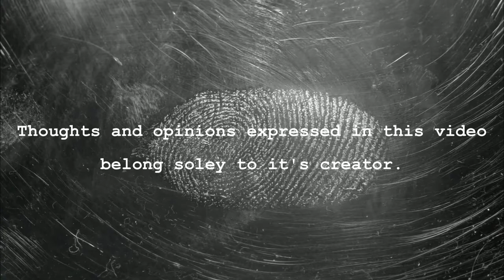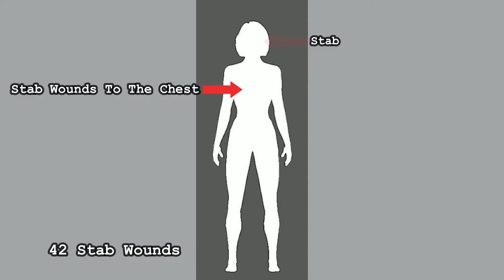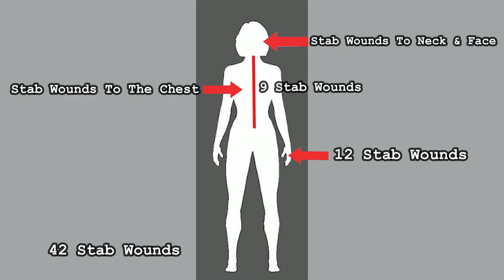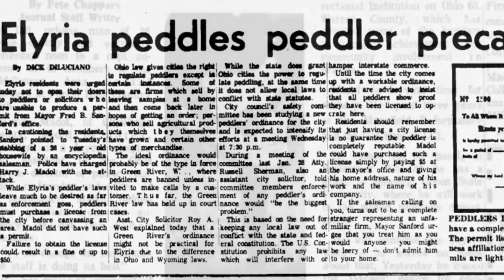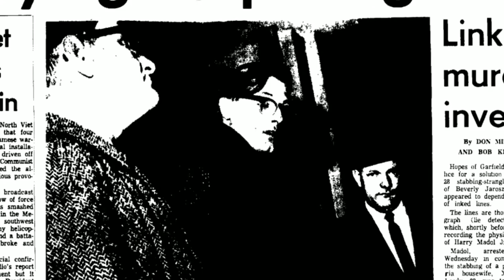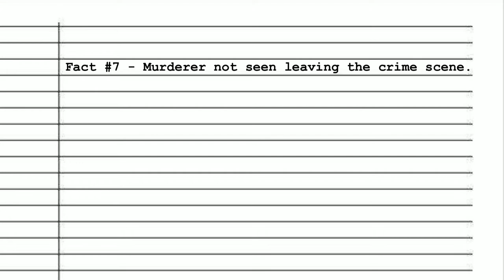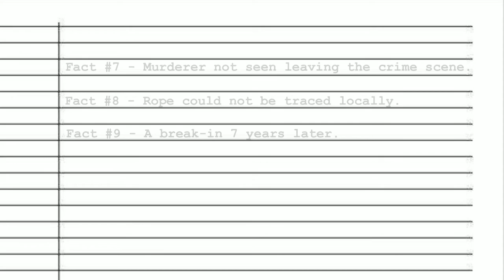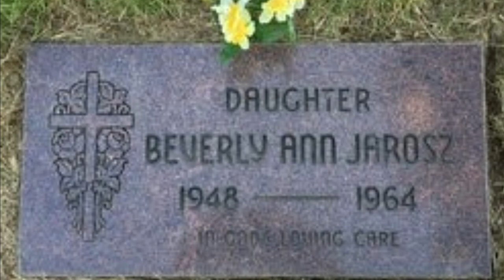The Beverly Jarosz Cold Case | Eye On Justice Investigates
Beverly Jarosz was a beautiful teenage girl, from a charming suburb near Cleveland, Ohio. On December 28, 1964, Beverly was murdered in her bedroom by an unknown killer. In this video, Eye On Justice will investigate the events that lead to her death and we'll try to put the pieces together of this 58 year old cold case. Who would want to do this to a beautiful young girl with such a promising future? And how did they get away with such a heinous crime? A crime so unimaginable, the lead detective would label the killer, "A Brutal Animal".